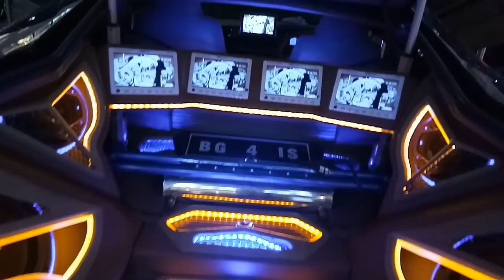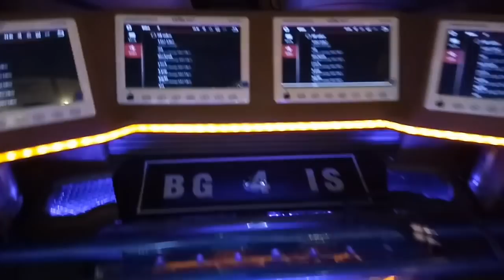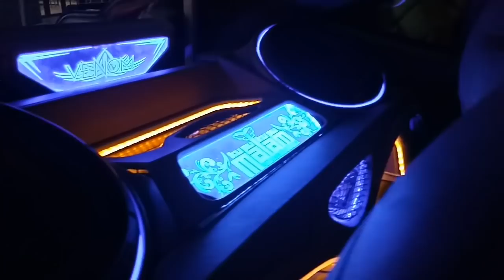G-CONCEPT HONDA GENIO AT HIN JOGJA 2019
Repaint
Custom paint
gullwing
lambo door
android control
facelift
audio
seat maker
jok mobil
interior
living room
audio cosmetic
acrylic
velg
ban
spooring
balancing
accecories
turbo
Cat Oven
Body Restoration
Body Convertion
Handmade car
Bodykit
Widebody
Sunroof
Moonroof
Panoramic Roof
Air Brush
Motorized
Air Suspension
Air brush
Big Brake
Polish
Auto detailling
modifikasi mobil
kupu-kupu malam
jogja
extreme
elegant
racing
street racing
offroad
speed offroad
vip
stance